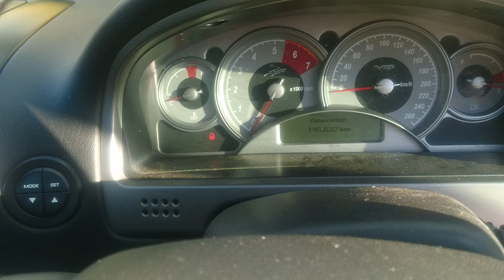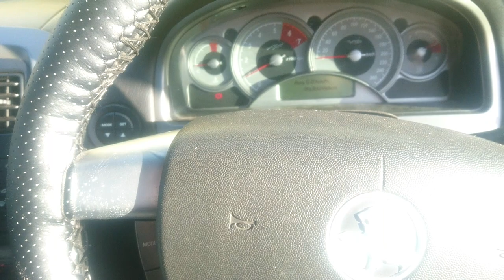06 Holden VZ SS Thunder lumpy cam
cam specs 227/244 @114